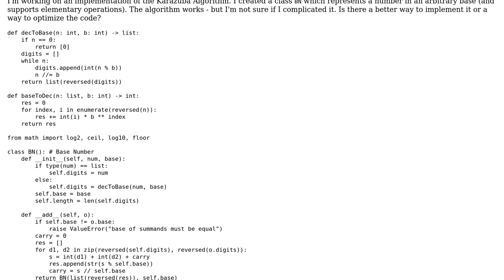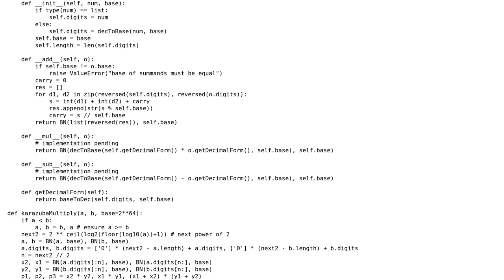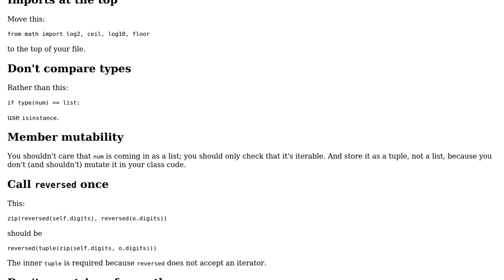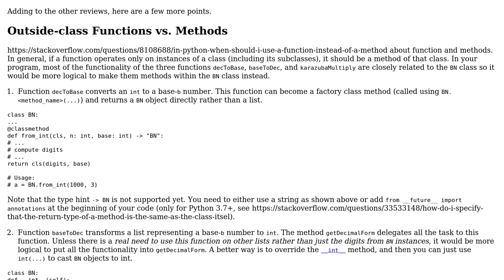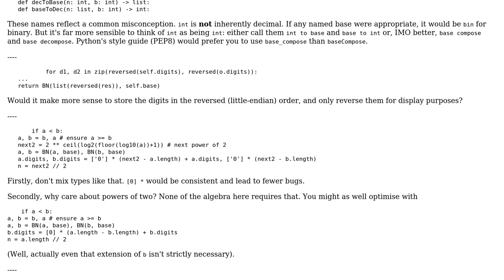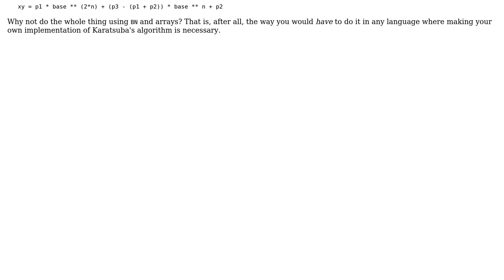Code Review: Karazuba Algorithm with arbitrary bases (3 Solutions!!)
Code Review: Karazuba Algorithm with arbitrary bases

With thanks & praise to God, and with thanks to the many people who have made this project possible! | Content (except music & images) licensed under CC BY-SA | Music | Images & others | With thanks to user Reinderien user Peter Taylor user GZ0 user ATW user 200_success and the Stack Exchange Network Trademarks are property of their respective owners. You are responsible for your own actions.